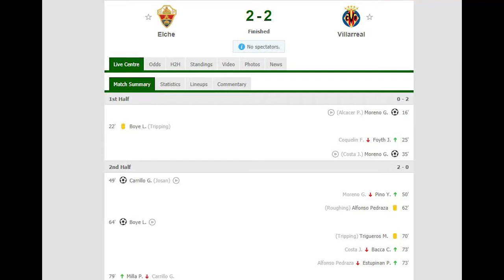AC Milan vs Crotone 4 - 0 Extended Highlights & All Goals 2021 HD